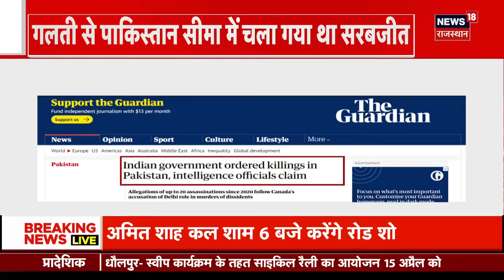Iran-Israel Conflict update : ईजरायल से आई इन तस्वीरों से कांपी दुनिया ! | USA | War News | News18